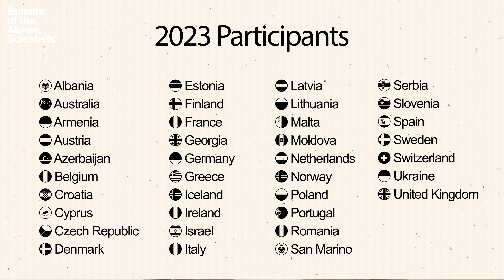The Politics of the Eurovision Song Contest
This year, Eurovision is expected to attract more than 160 million viewers around the world. While some viewers may be tempted to dismiss it as a silly contest of unhinged spectacle and camp, Eurovision is worth watching for its insights into geopolitical alliances and apt social commentary. Ukraine's victory in 2022 was a show of solidarity from European audiences and the Russian invasion of Ukraine will again be a major focal point in 2023.

To prepare for this year's contest, the Bulletin spoke with Dean Vuletic, a historian of contemporary Europe and the author of “Postwar Europe and the Eurovision Song Contest,” to understand the roots of the contest, and how it has been used as a form of soft power and cultural diplomacy in Europe and beyond. Despite organizers' efforts to limit political expression, Eurovision has become an effective forum for voicing political dissent and advancing public diplomacy. As the contest has expanded around the world, the performances, voting patterns, and sensibilities of the contest have become a showcase of geopolitical soft-power dynamics.

Spanning post-World War 2 recovery, the Cold War, and post-Cold War realignment, Eurovision is consistently at the forefront of the political and cultural battles that have come to define the modern age.